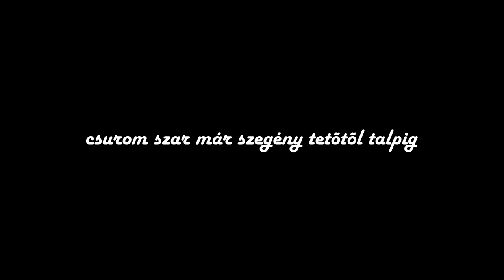Röhrig Géza - éhség